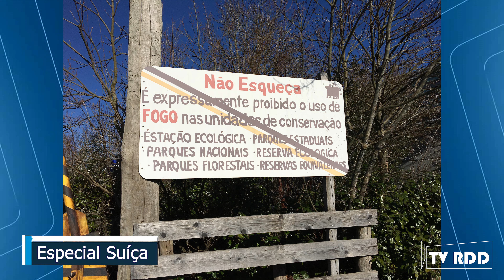MTTV [TV RDD] - 14/04/2023 | Suíça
[Edição 226]
Continuando com o quadro Especial Europa, nessa edição te levo para um passeio super legal na Suíça, onde estive por quatro dias em fevereiro de 2019!